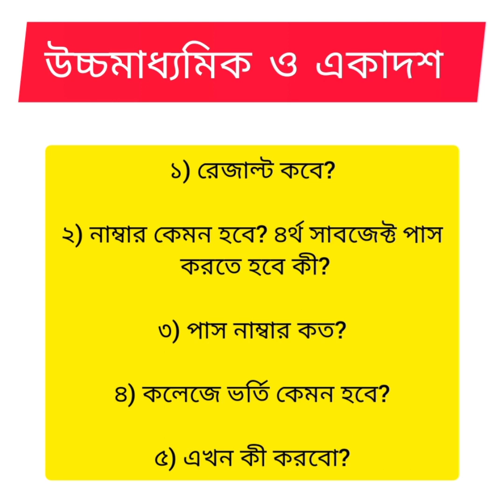💥রেজাল্ট কবে? পাস নাম্বার কত? উচ্চমাধ্যমিক ও একাদশ শ্রেণীর পরীক্ষার্থীদের জন্য গুরুত্বপূর্ণ আপডেট💥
💥রেজাল্ট কবে? পাস নাম্বার কত? উচ্চমাধ্যমিক ও একাদশ শ্রেণীর পরীক্ষার্থীদের জন্য গুরুত্বপূর্ণ আপডেট// mp exam 💥

সমস্ত মাধ্যমিক, উচ্চমাধ্যমিক এবং একাদশ শ্রেণীর পরীক্ষার্থীদের জন্য গুরুত্বপূর্ণ আপডেট, তোমরা অবশ্যই ভিডিওটিতে দেখে নিও এখানে তোমাদের পরীক্ষার রেজাল্ট সম্পর্কে বিস্তারিত বলা আছে।।

West Bengal board HS result out date 2023, WBCHSE hs pass marks 2023, HS 2023 pass marks, Madhyamik result out date 2023, samrat exclusive